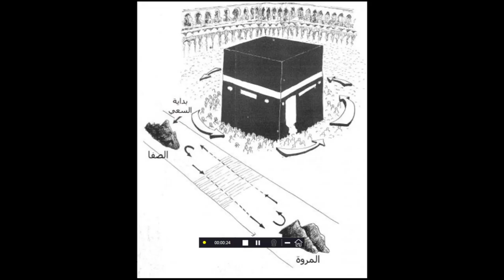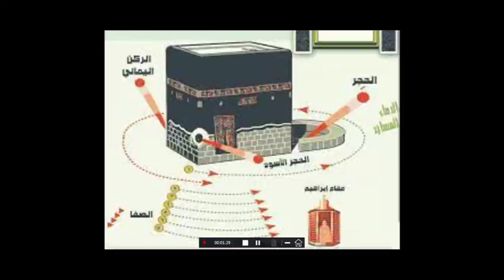المؤيدون لتوسعة مسعى جبل الصفا و المروة